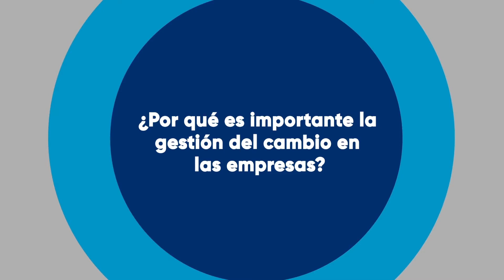Gestionhumana.com | Walter Hernández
En momentos de crisis 😓 la clave para mantener una evolución constante se fundamenta en la adopción del uso de recursos digitales que fomenten la estabilidad, posicionamiento y crecimiento del futuro de la compañía.
🎥 Walter Hernández, Director de Desarrollo Organizacional de CredibanCo, nos habla de las consideraciones esenciales en el procedimiento de gestión del cambio y sus aspectos clave.